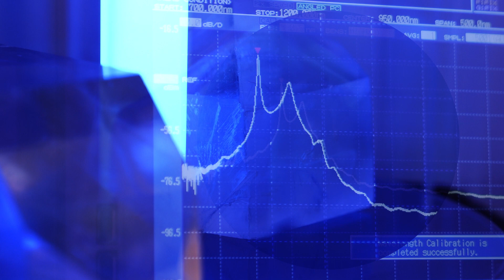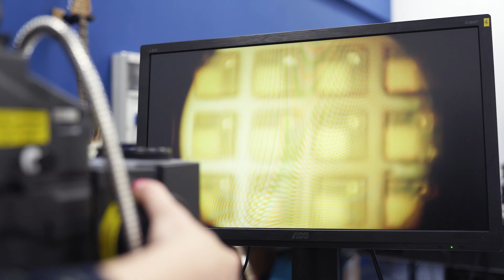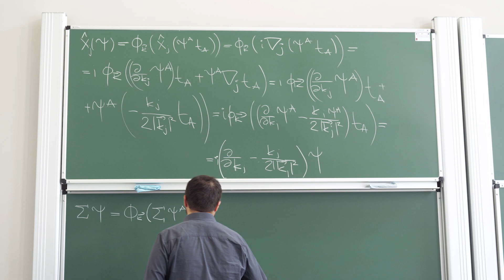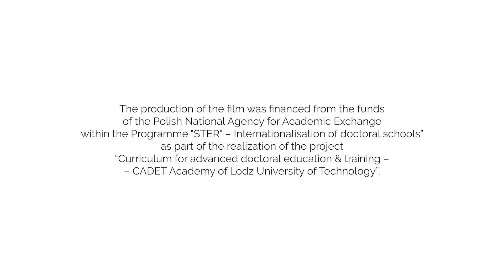Steer your future with IDS. Physical Sciences.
The Interdisciplinary Doctoral School at TUL offers training in 12 scientific disciplines.

It is a place to pursue research passions and develop your scientific career. As part of the STER programme, the series "Steer your future with IDS" is being launched, in which you will be able to get to know the Doctoral School of Lodz University of Technology better and learn more about the inspiring stories of doctoral candidates.